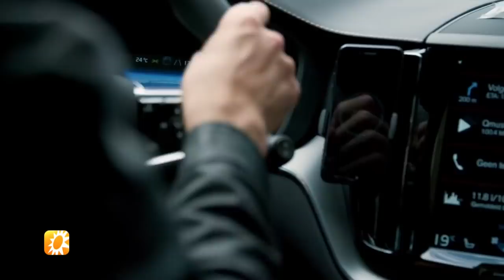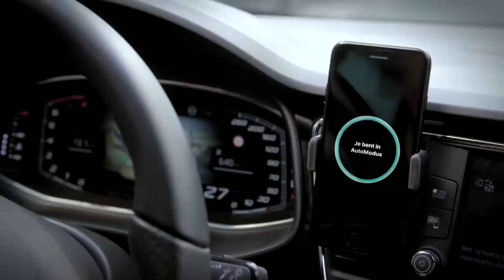Geraldine Kemper openhartig over toekomst met vriend - RTL BOULEVARD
Mattie Valk rijdt Geraldine Kemper naar haar bestemming. De presentatrice is bijzonder openhartig over de toekomstplannen met haar vriend.